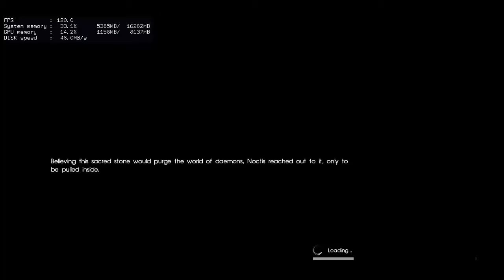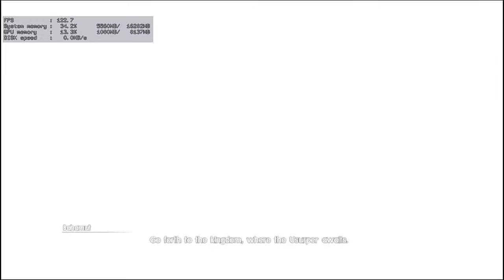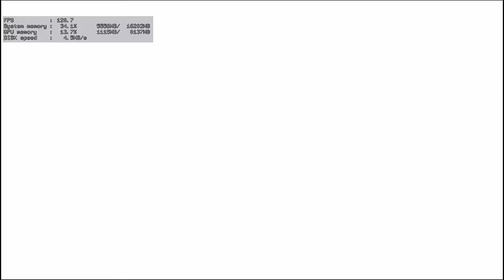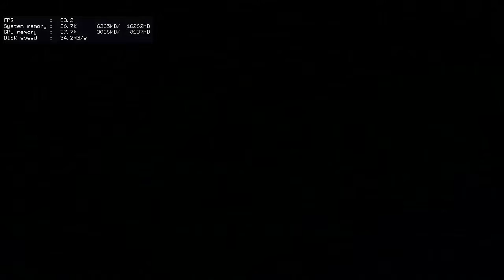Let's Play Final Fantasy XV Walkthrough Part 49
Computer Specification:
Sapphire AMD Radeon RX 570 NITRO+ 8GB